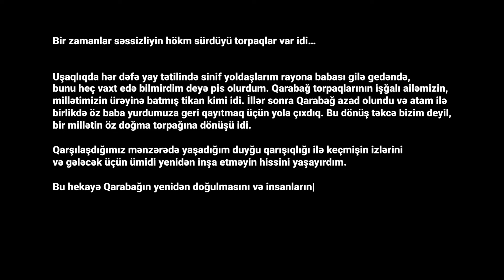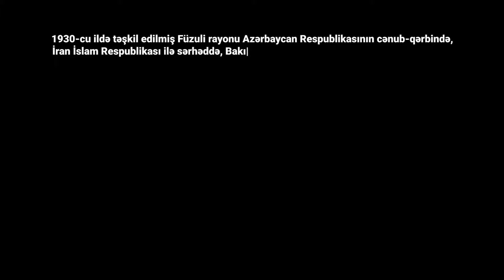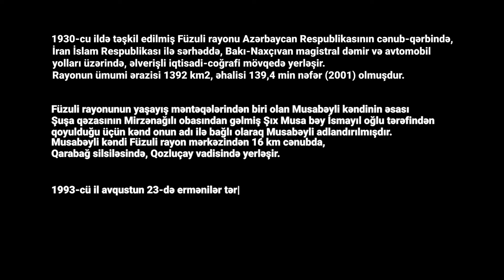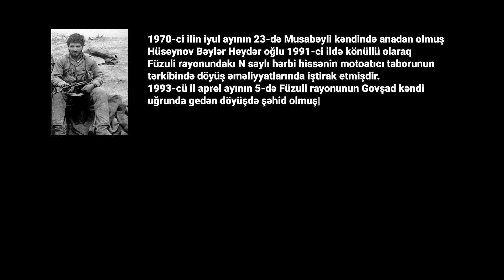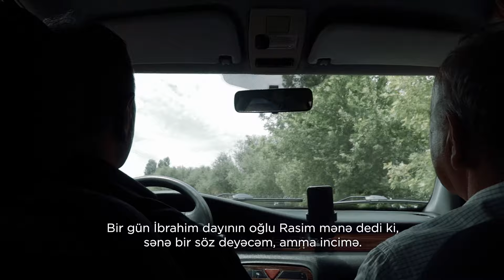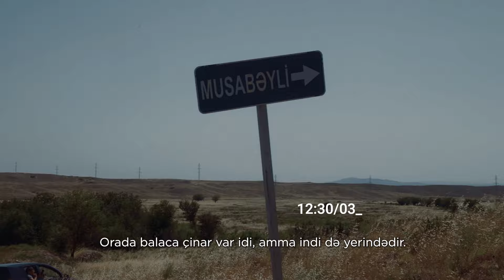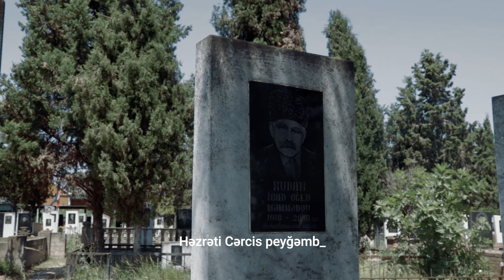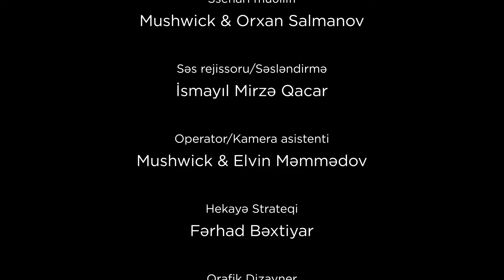"Dönüş" Sənədli Filmi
30 İl Sonra Öz Doğma Ata-Baba Yurduna Qayıdan Müharibə Veteranının Hekayəsi...

İstehsal Tarixi: 2023
Çəkiliş Yeri: Musabəyli kəndi, Füzuli

Yaradıcı Komanda:

Rejissor: Mushwick
İdeya Müəllifi və Əsas Obraz: Elxan Məmmədov
Prodüser: İlqar Məmmədov
Ssenari Müəllifi: Orxan Salmanov/Mushwick
Səs Rejissoru/Səsləndirmə: İsmayıl Mirzə Qacar
Hekayə Strateqi: Fərhad Bəxtiyar
Operator/Kamera asistenti: Mushwick/Elvin Məmmədov
Qrafik Dizayner: Coşqun Əlizadə
Montaj/Rəng Korreksiyası: Mushwick
Tərcümə: Aydın Ağayev

Janrlar: Bioqrafiya, Müharibə, Dram